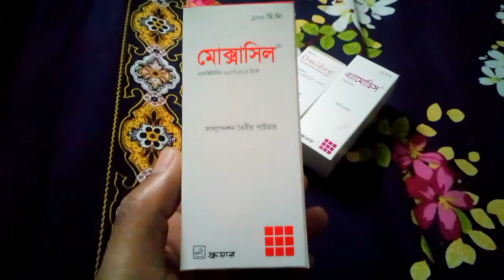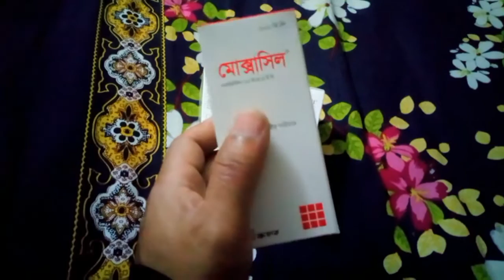animals Pigeons কেন সুস্থ্য হবেনা?Why not be healthy?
কবুতরের সঠিক চিকিৎসা।কেন সুস্থ্য হবে না?Why not be healthy?